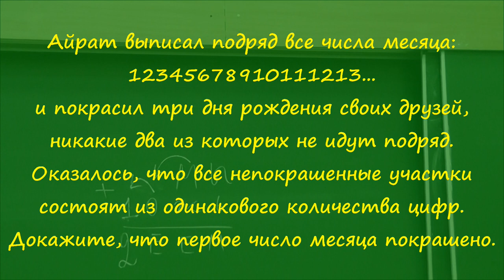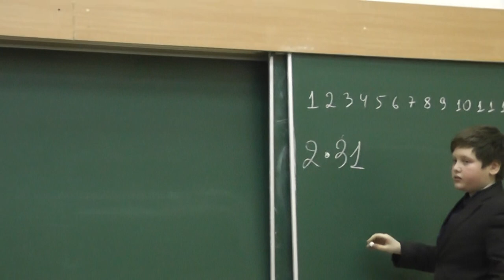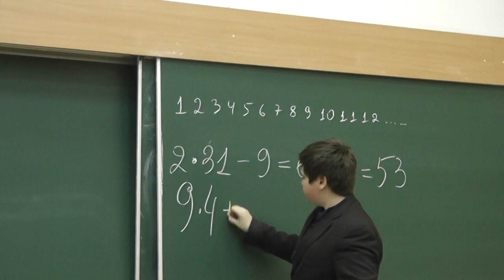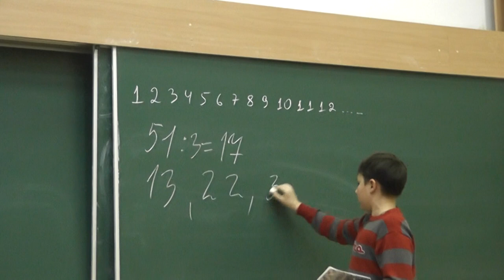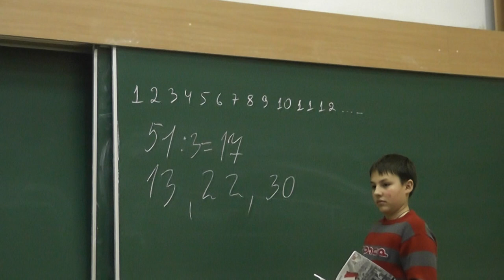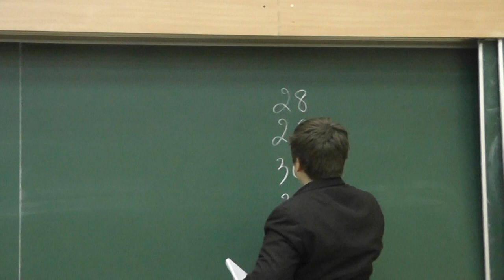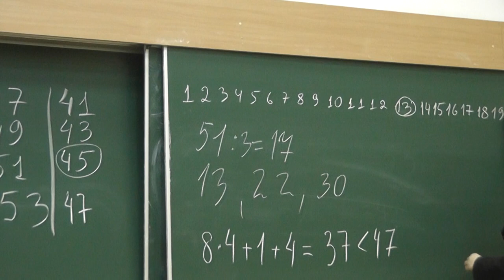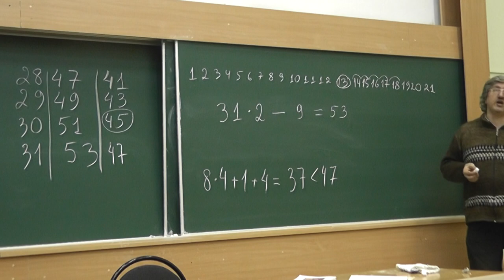Айрат выписал подряд все числа месяца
Айрат выписал подряд все числа месяца: 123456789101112... и покрасил три дня рождения своих друзей, никакие два из которых не идут подряд. Оказалось, что все непокрашенные участки состоят из одинакового количества цифр. Докажите, что первое число месяца покрашено.